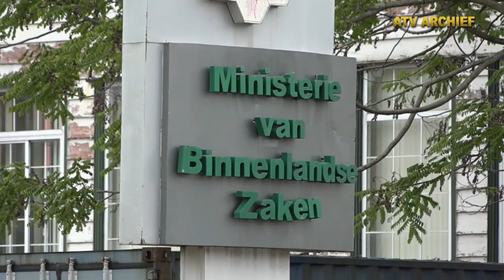07 08 2021 Ministerie van Binnenlandse Zaken bestaat 70 jaar